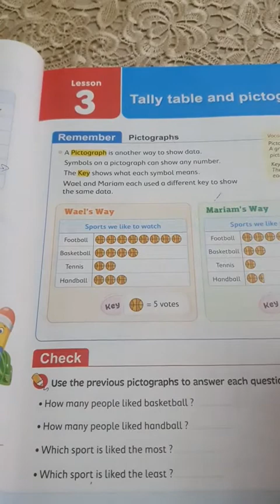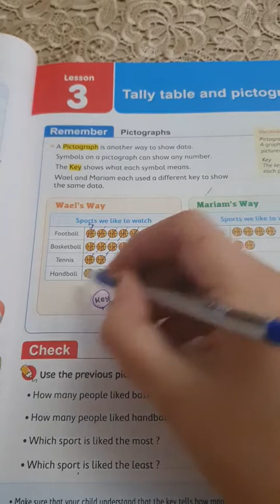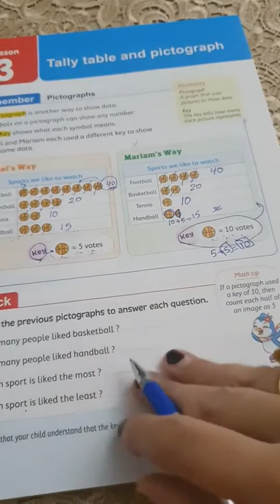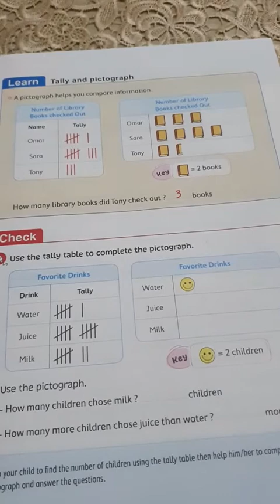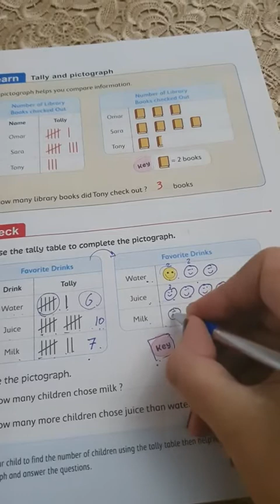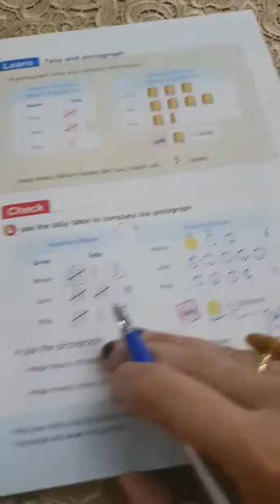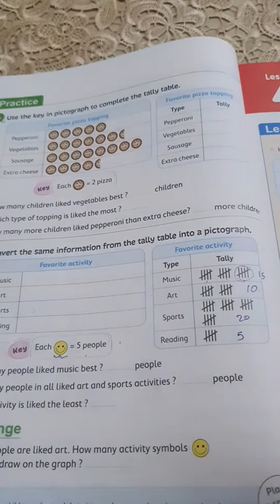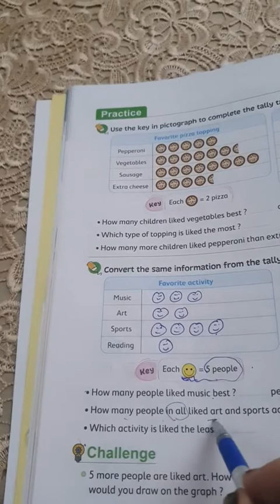grade 3 Math , first term , lesson 3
video no.3 math 2021 , j3